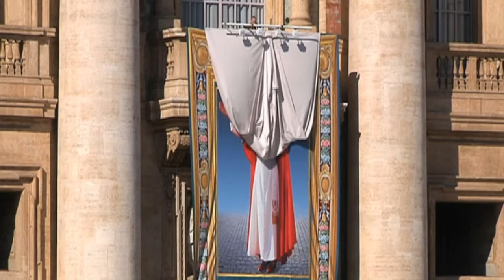Frančišek papeža Pavla VI. razglasil za blaženega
Papež Frančišek je dopoldne v navzočnosti več kot 60 tisoč romarjev z vsega sveta na Trgu sv. Petra za blaženega razglasil papeža Pavla VI. Sveta maša je zaznamovala tudi sklep plenarnega zasedanja 3. izredne sinode o družini. Slovesnosti se je udeležil tudi zaslužni papež Benedikt XVI. Kristjan, ki živi evangelij je Božja novost v Cerkvi in v svetu. Bog ima zelo rad to novost, je v nagovoru poudaril papež Frančišek. Maše ob sklepu sinode sta se udeležila tudi predsednik Slovenske škofovske konference, novomeški škof Andrej Glavan in kardinal Franc Rode.